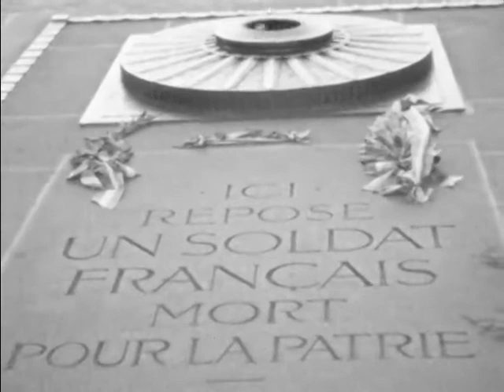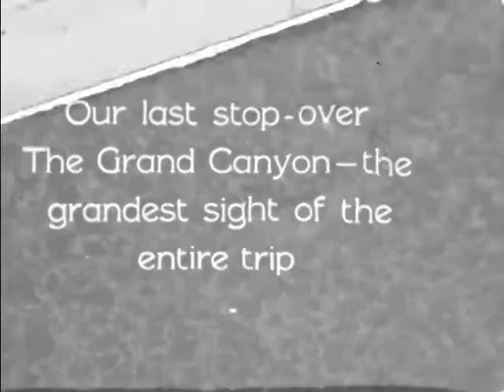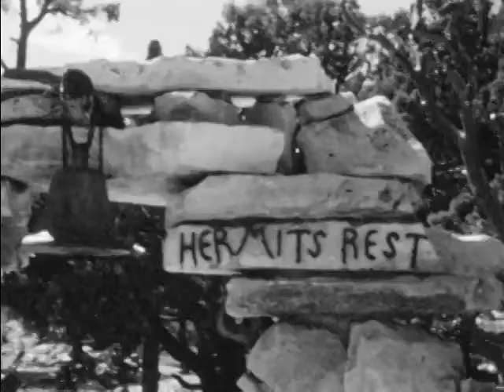Henry Dewenter Trip to Europe Pt. 4 of 4 (1929)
Filmed by Henry John Dewenter, 1929

Title Card: Paris, Eiffel Tower
Views of city from top of tower
Streets of Paris
Peddlers
Sidewalk café
Arc de Triomphe
Tomb of the Unknown Soldier
Title card: Hamburg, Germany and Hagenbeck’s Wild Animal Park
Zoo animals
Title card: Homeward-bound on board the S.S. Bremen
Airplane on deck of ship
Seaplane takes off
Passengers on deck
Title card: Our last stop-over. The Grand Canyon—the grandest sight of the entire trip
Aerial views of Grand Canyon
Scenic Airways flightseeing plane
Sign: Hermits Rest
Sign: Hopi House
Native Americans dancing
Title card: Finis